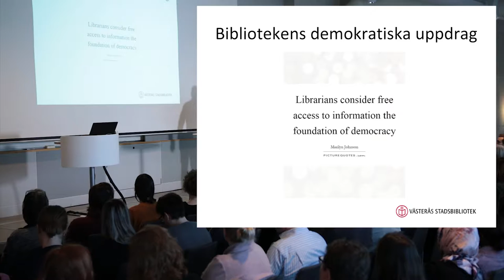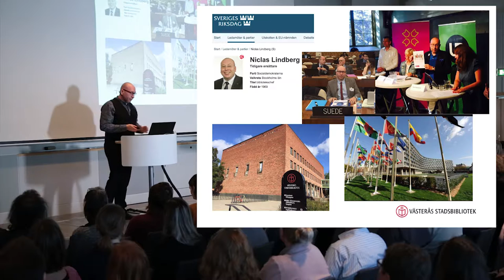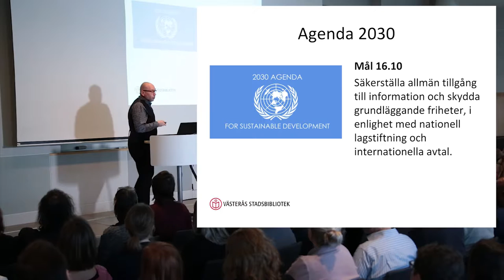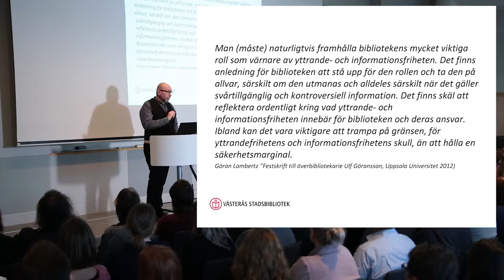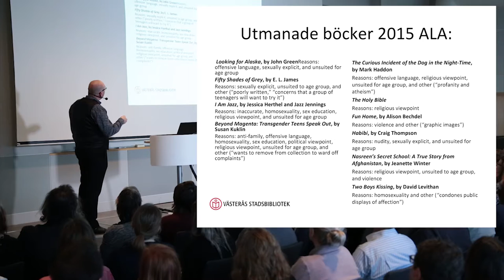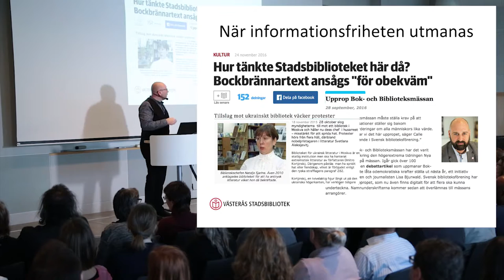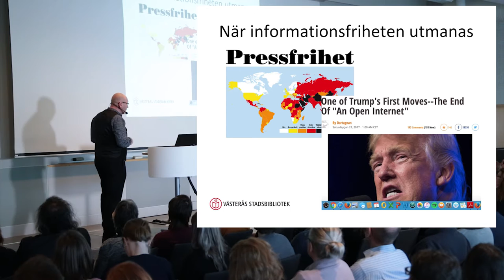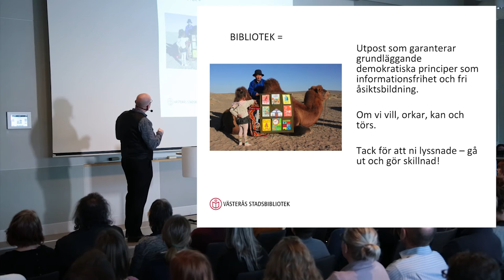Niclas Lindberg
Bibliotekens demokratiska uppdrag - Demokratidagen 2017